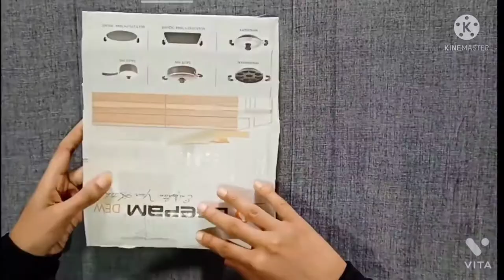MATCHSTICK ART & CRAFT IDEAS | BEAUTIFUL WALL DECOR | GIRL WITH FLOWER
Matchstick art and craft/ Beautiful wall decoration ideas/ wall hanging frame making tutorial/ best out of waste/ beautiful matchstick dress and flower making tutorial